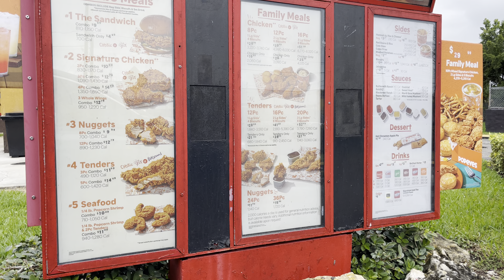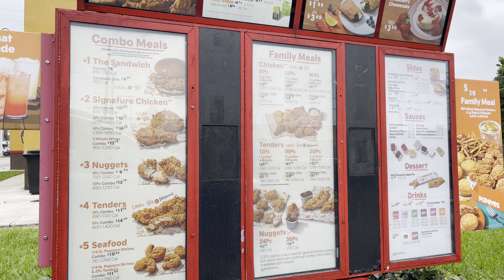Birds Eating Popeyes Chicken 🤣🤣🤣